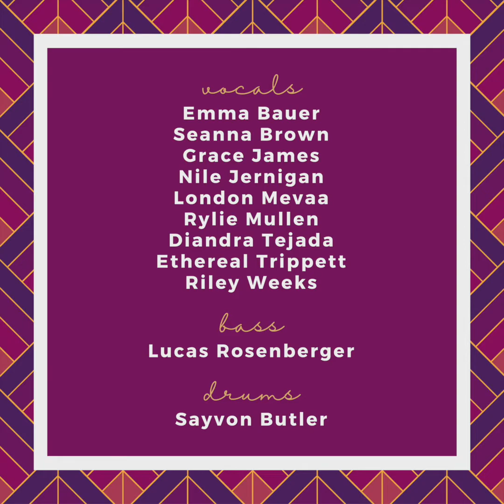Higher Ground - I Am Woman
Tiffin University's Higher Ground 21-22
BK Riha, director
Emma Bauer
Grace James
Seanna Brown
London Mevaa
Rylie Mullen
Diandra Tejada
Ethereal Trippett
Riley Weeks
Lucas Rosenberger, bass
Sayvon Butler, drums

Originally Recorded by Emmy Meli
Arranged by BK Riha
Recorded, edited & mixed by BK Riha
Mastered by Eric Brown

Release date:
29 April 2022

Tiffin University offers students a variety of extracurricular arts programs to build off of their academics and career plans -- or simply to provide a creative arts experience to make college life more enjoyable!  All students in these programs are eligible for scholarships -- regardless of academic major:
      - Vocal & Instrumental Music
      - DJ/Emcee/Beatmaking/Beatboxing/Looping
      - A Cappella
      - Songwriting
      - Live Sound Engineering
      - Recording Studio Production
      - Dance & Color Guard
      - Theatre
      - Concert Production
      - Broadcast Media
      - Digital & Print Journalism
      - Visual Art Team

Tiffin University's cutting-edge bachelor's degree in Commercial Music is designed to prepare students for a future in entrepreneurial music, either as a professional performer, writer, producer or engineer, or for working behind the scenes in the multifaceted and growing music business.

PERFORMANCE OPPORTUNITIES
Tiffin University offers a wide variety of commercial music performing opportunities, from a cappella groups and cover bands to a hip hop collective and a songwriting ensemble. These groups perform and record extensively, giving students valuable real-world experience.

THE PERFORMING ARTS LAB
TU’s Performing Arts Lab (The PAL) features a professional recording studio, keyboard and production lab, as well as large rehearsal spaces for TU bands, choirs, dance teams and commercial ensembles. With over 14,000 square feet of studio, rehearsal, teaching and practice space, the PAL serves the 200 TU students involved in our 20+ extracurricular music ensembles and our cutting-edge commercial music degrees.